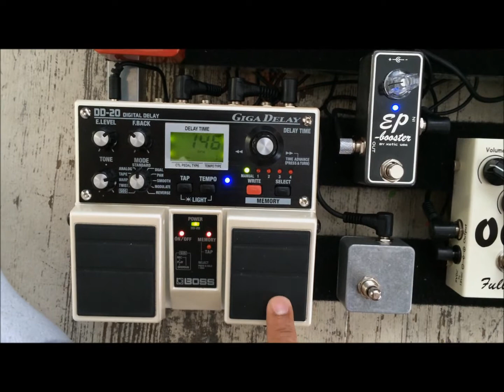WORSHIP PEDALBOARD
Gracias por el apoyo de ver mis videos, sus likes y sus comentarios buenos y malos han sido de bendicion para mejorar cada dia. Este pedalboard es una pedaltrain Jr. Todos mis pedales son alimentados por el Voodo Lab Power 2 Plus.